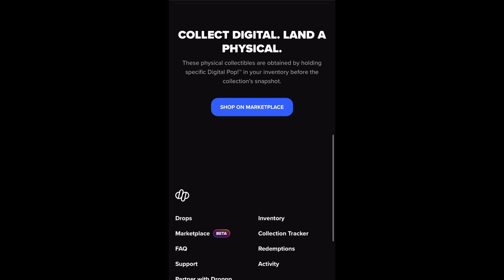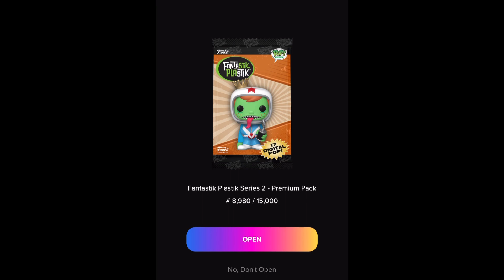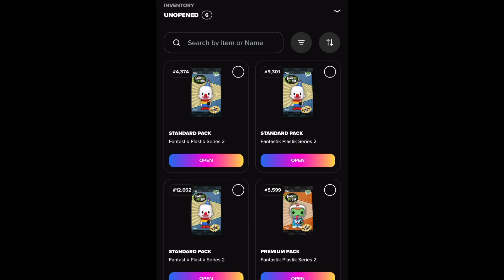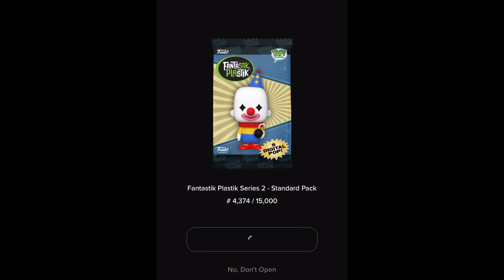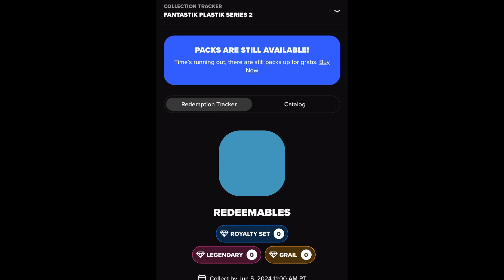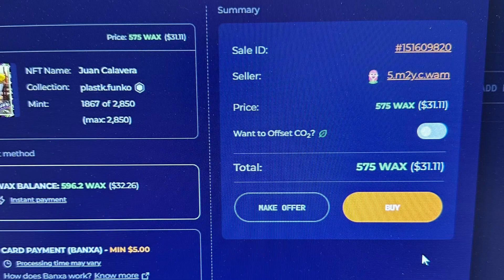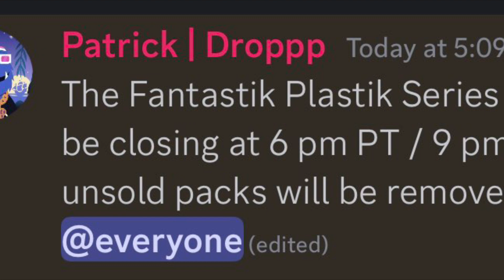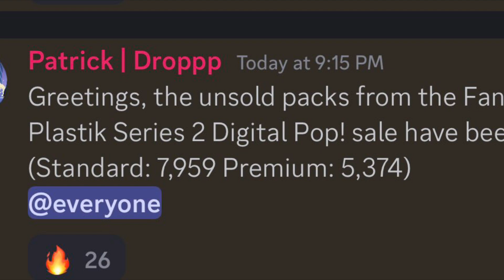Funko NFT Fantastik Plastik Pack Roll... Did Funko Fail?? Are These Garbage or Worth it $$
Today we pack roll The New Funko NFT set Fantastik Plastik. We show you what we got, my thoughts on the cards, and was it a failure??

Check out Droppp for all your Funko Nft Needs!!

GET $15 TO USE ON WHATNOT BY JOINING THROUGH THIS LINK!!

SAVE 10% at Ralphies Fun House with Code LUAU (EVERYTHING INCLUDING MYSTERY BOXES $25+) or ship through this

((THESE ARE THE PROTECTORS IS USE))

TO SEND ME ANYTHING TO UNBOX ON FILM AT:
The Luau

LUAU MERCH!!